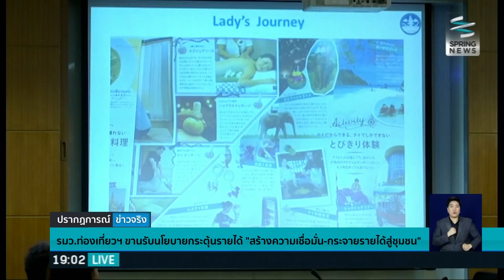รมว.ท่องเที่ยวฯ ขานรับนโยบายกระตุ้นรายได้ "สร้างความเชื่อมั่น-กระจายรายได้สู่ชุมชน" - Springnews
นาง กอบกาญจน์ วัฒนวรางกูร  รมว.ท่องเที่ยวฯ ขานรับนโยบายกระตุ้นรายได้ "สร้างความเชื่อมั่น-กระจายรายได้สู่ชุมชน"